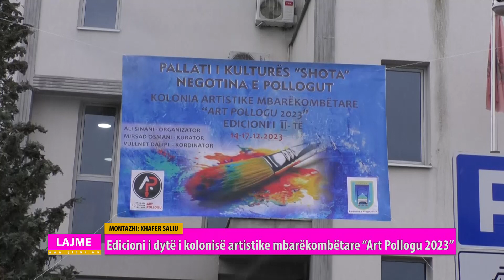Edicioni i dytë i kolonisë artistike mbarëkombëtare “Art Pollogu 2023”